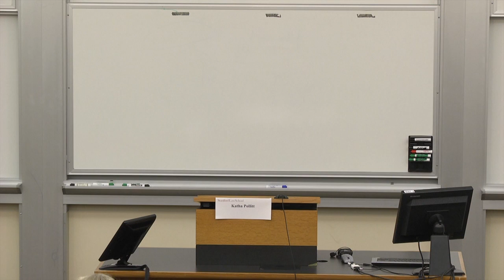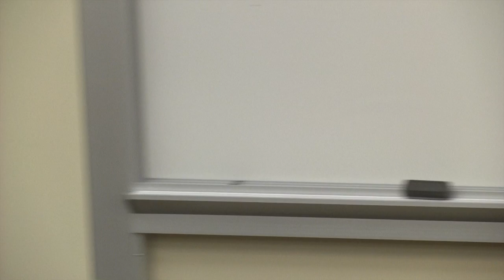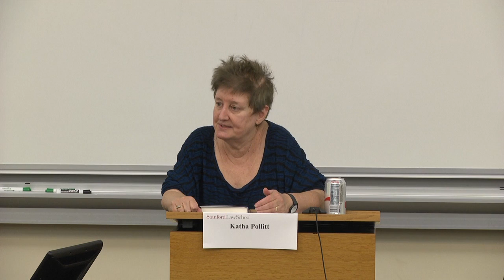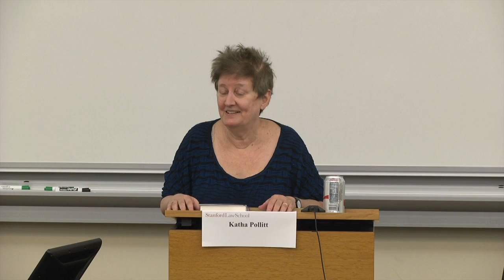Discussion | PRO: Katha Pollitt on the Abortion Rights Movement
On February 25th, 2015, the Stanford Center on the Legal Profession, Law Students for Reproductive Justice and Women of Stanford Law welcomed Katha Pollitt to campus to discuss her new book PRO about the Abortion Rights Movement.

In her new book, Pollitt reframes abortion as a common part of a woman’s reproductive life, one that should be accepted as a moral right with positive social implications.